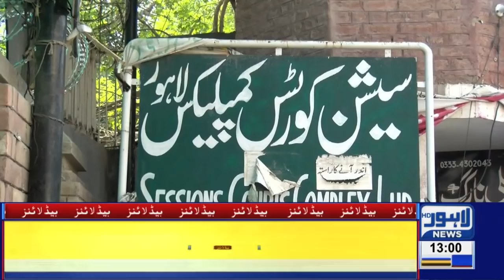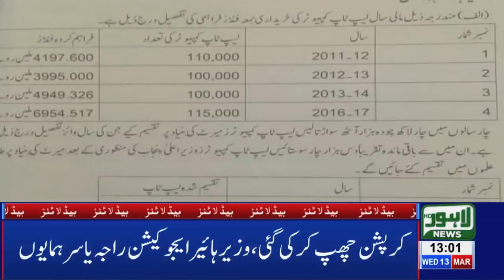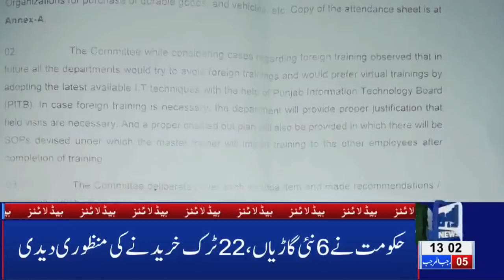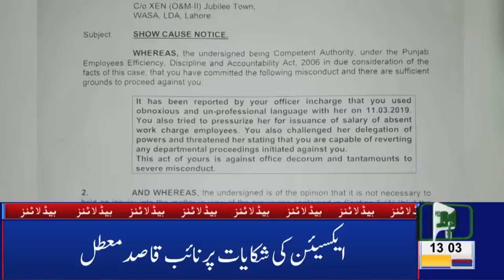01 PM Headlines Lahore News HD – 13th March 2019